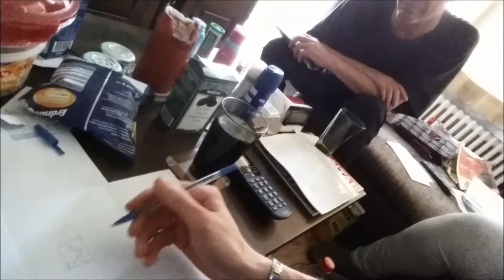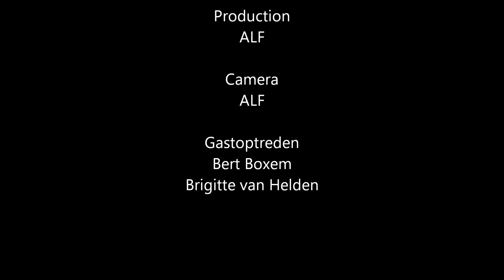Vlog #27 Verrassingsbezoek aan vader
Gepresenteerd door: ALF
Production: ALF
Camera: ALF
Gastoptreden: Bert Boxem & Brigitte van Helden